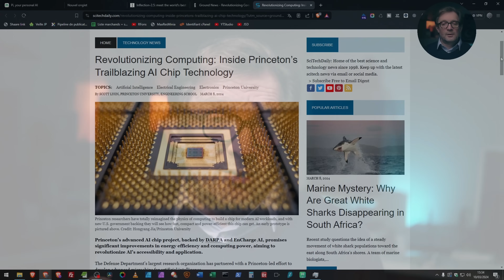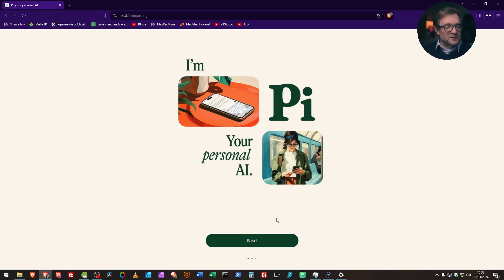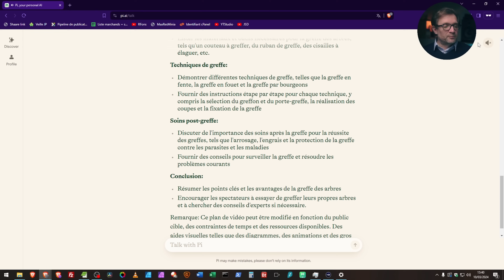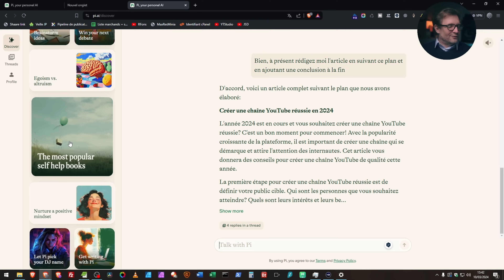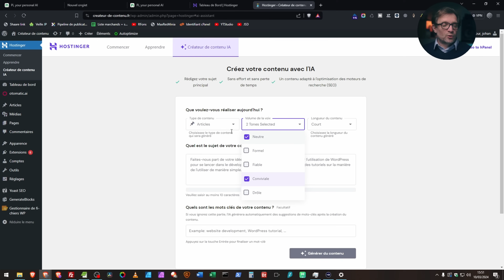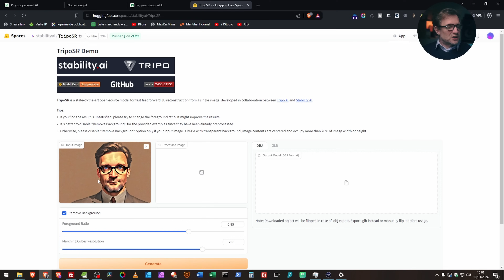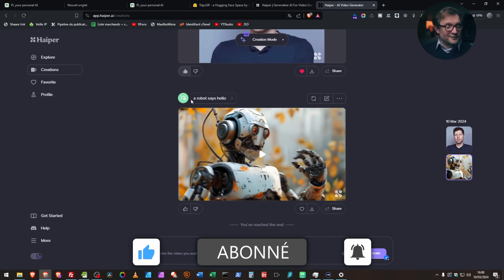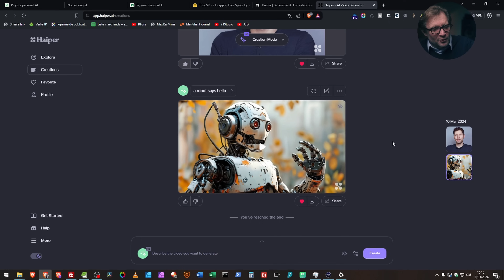L'Avenir de l'IA : Une Puce + PI Modèle IA empathique + Text 2 Vidéo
Quelle sera notre expérience de l'intelligence artificielle dans l'avenir, seront nous toujours obligés d'être connecté pour bénéficier de l'IA ? Hébergement Web avec Hostinger

Et bien des puces d'une conception totalement nouvelles sont en cours de développement, et elles promettent de tout changer en termes de rapidité, de consommation d'énergie et de coûts !

Par ailleurs, ces IA resteront-elles des outils neutres qui se conforment à nos demandes ou bien disposeront-elles de leurs propres personnalités, seront-elles capables d'empathie, de devancer nos attentes ?

Une chose est sûre, certaines équipes qui développent de nouveaux modèles actuellement ont choisi cette voie, et vous le verrez, avec un vrai succès, vous pourrez même l'utiliser !

Vous avez été nombreux à me signaler votre intérêt pour TripoSR qui permet de générer des objets 3D à partir d'une simple image, je vous donnerai une alternative en ligne !

Et puis en attendant Sora, si vous souhaitez générer des vidéos par IA, j'aurais quelque chose à vous montrer, vous pourrez également tester cela gratuitement en ligne !

avec le code "JOHAN"

📑 Chapitres :
00:00 Introduction
01:49 Intelligence artificielle : des puces pour l'avenir
04:36 Inflection 2.5 : l'IA qui a de l'empathie
05:24 Test et utilisation de PI et du modèle IA Inflection 2.5
09:45 L'assistant IA de Hostinger le sponsor de cette vidéo
11:34 Générer un contenu sur WordPress avec l'assistant IA Hostinger
14:22 De la 3D à partir d'une image avec TripoSR en ligne
15:37 Text to Vidéo avec Haiper.ai en attendant Sora
19:40 Conclusion